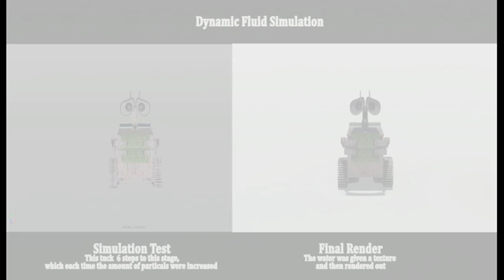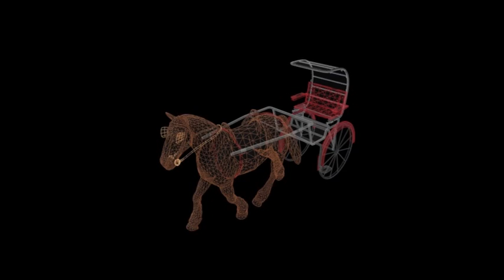Luke Stammers Showreel 2013